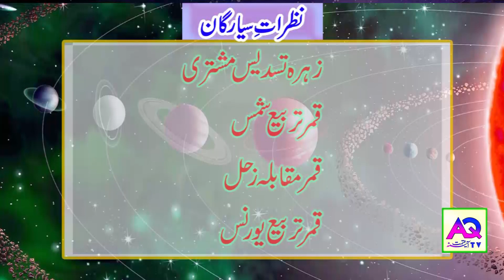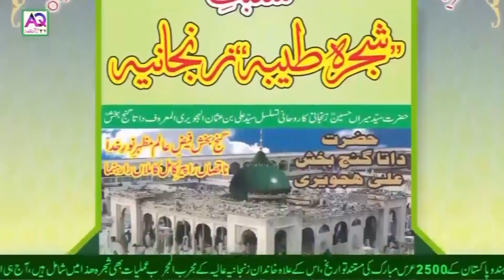Aaj k Sitare 29 October 2021 Aj ka Din Kaisa Rahe Ga| Lucky Number | Wazifa | Shah Zanjani |AQ TV